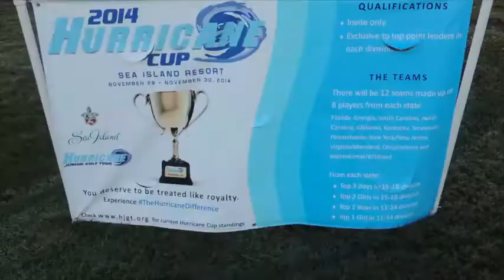HJGT 1st Annual Academy Cup Highlights